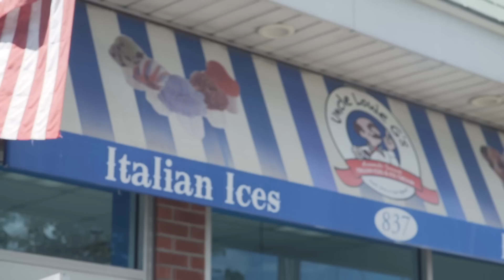Casket D. feat. nöel - On The Surface (S.O.U.T.H.I.E.)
'On the Surface' is the lead off single from the sophmore album by Casket D. 'Southie: Stories of Untold Truths Hidden In Existence'. Casket bares frustration yet acknowledges just how far he's come in bars like "I ain't where I want to be yet, but when I wake up to hustle it's not drugs, and that's big in it's own right, a son gon' do what his pops does" and reflects on some of the women of his past and their not so good intentions "all these bitches that ain't care in a while, see me happy with a family and child..." as well as speaking on the unsettling feeling he has with people he deems unworthy infiltrating his inner circle. Assisted by the Stellar vocals of NöeL the video was directed by Casket himself, shot by DirectedbyEli and edited by Jaison Blackrose of Red Sydney.

S.O.U.T.H.I.E: Stories Of Untold Truth Hidden In Existence links